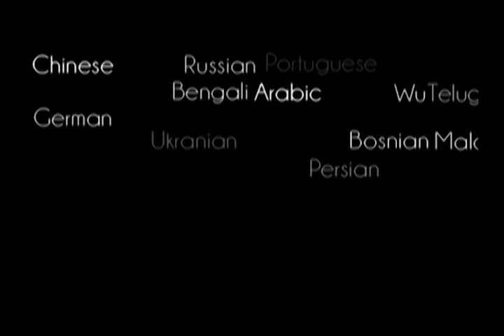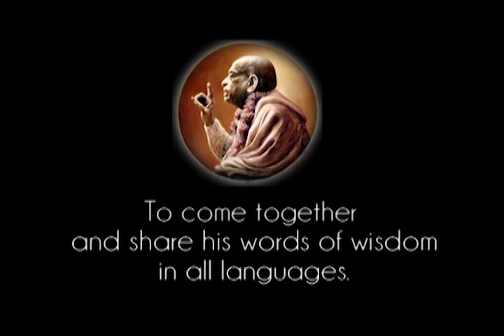Not So Much Attention for the Body, but Full Attention for the Soul - Prabhupada 0314